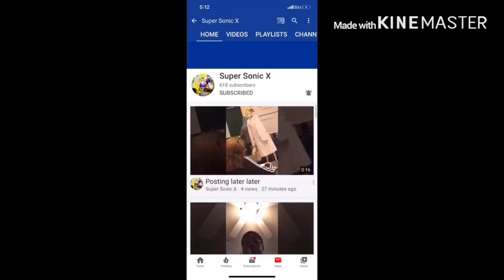SML Movie: Bowser Junior's Stinky Friend Reaction!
my linke to the razer website. anyway purchases made through here, i will get a cut of it. Original Video
SML Junior ChefPP Homeless link to razor website, any purchase made through link i will get a cut of